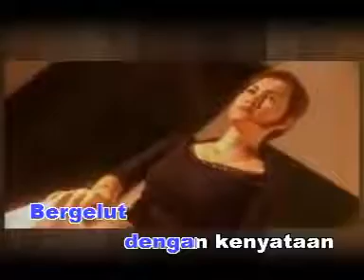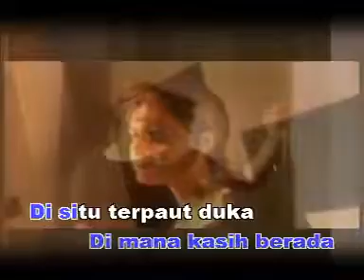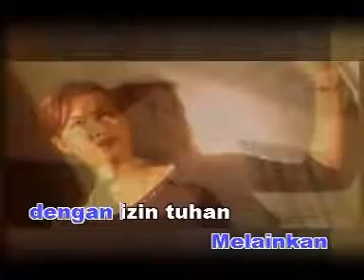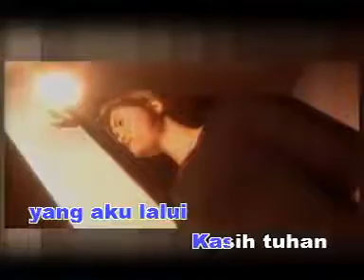TERRAROSSA - Kehendaknya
Layannnnn.